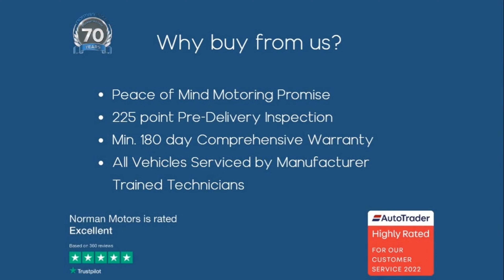BMW 1 Series 118i Sport offered by Norman Motors, Dorset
Make & Model : BMW 1 Series 118i Sport
Location details
Bournemouth Dealership
214-222 Wallisdown Road,
Bournemouth, Dorset,
BH10 4HZ

Poole Dealership
266 Bournemouth Road,
Poole, Dorset,
BH14 9AN